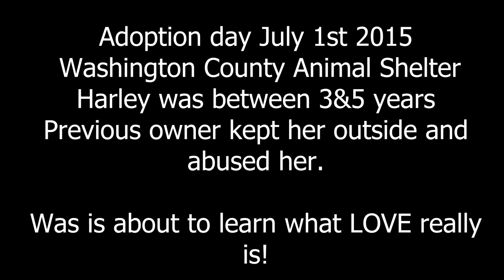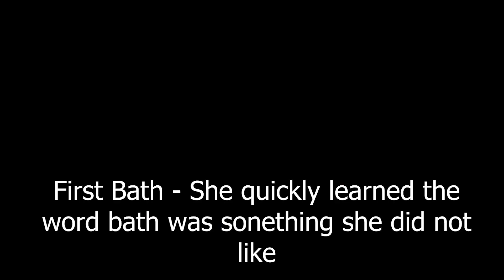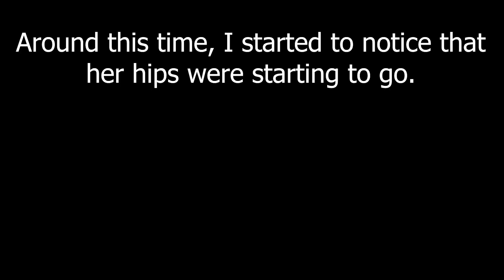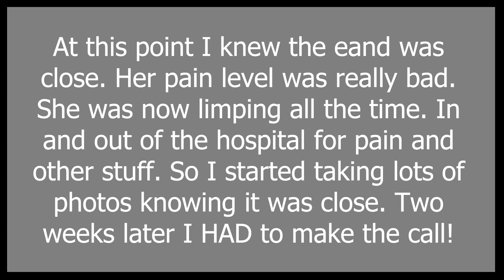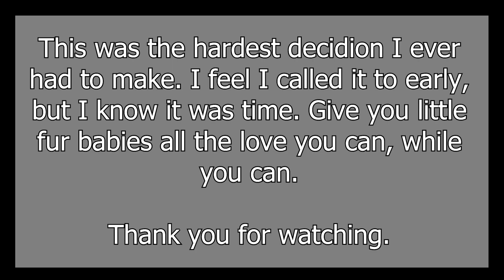The hardest decisions I ever had to make | Tribute to my loving companion Harley Quinn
I will always love you Harley Quinn. You have been by my side for over seven years. Till we meet again.